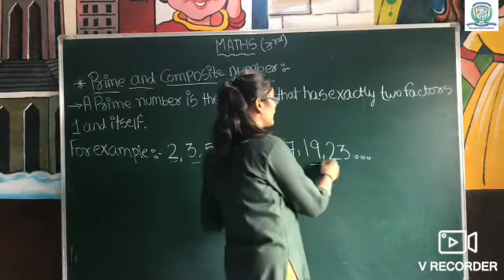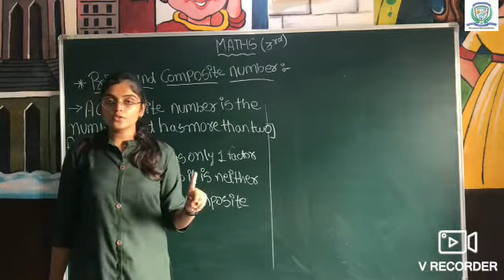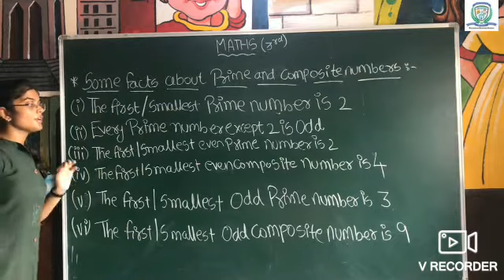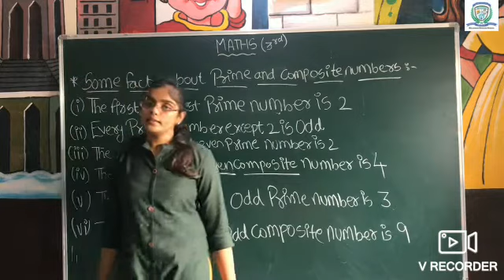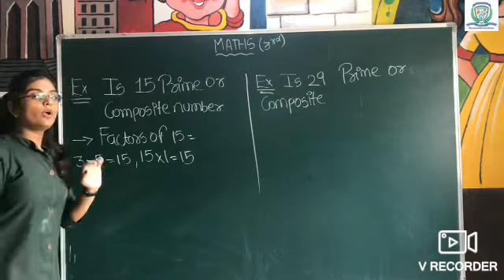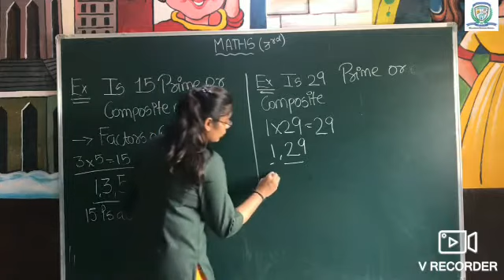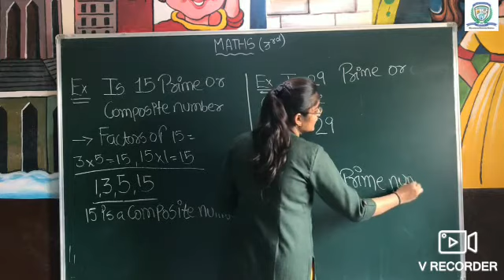STD 4 MATHS CH 6 PART 5